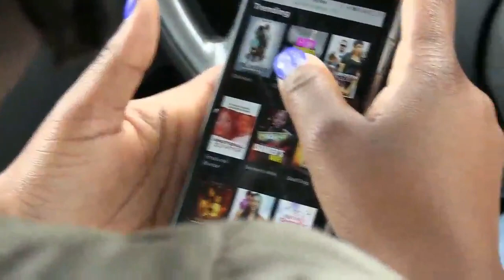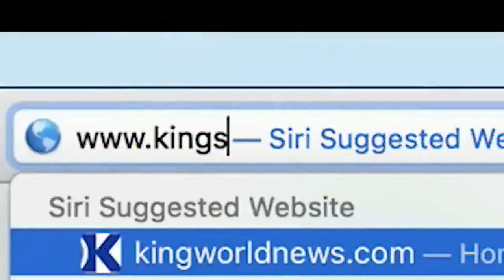Cradle2Fame Participants Performance Episode 4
Cradle2Fame Participants Performance